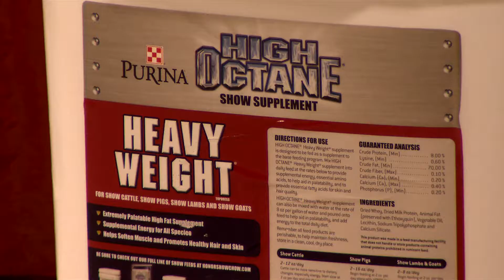Purina Feed Seminar - Helping FAA Kids Be More Successful!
Mumme's invites Purina to talk to FAA kids about taking care of their animals, feed management, and more!

For more information about our products and services, visit our

You can also come say hello at any of our three store locations in:
Hondo, TX - Pearsall, TX - Rio Medina, TX